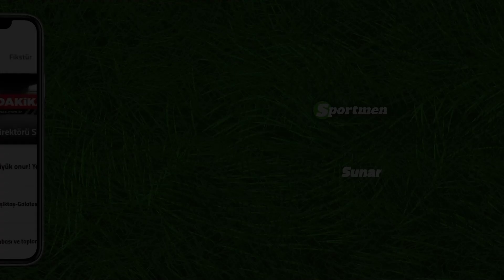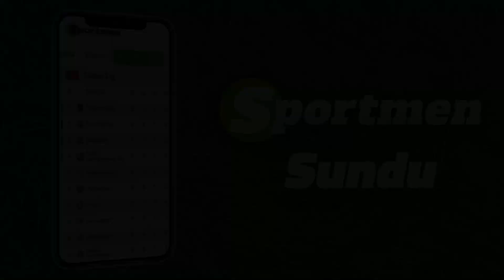Gündemi sarsacak gelişme! Süper Lig'de küme düşme kaldırılıyor mu? Taner Karaman açıkladı | ÖZEL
Süper Lig'de 2019-20 yılında tek seferlik uygulanan küme düşmenin kaldırılması, yeniden gündeme taşındı. Konuyla ilgili detayları Futbol Plus İçerik Yönetmeni Taner Karaman, Gündem Analiz programında özel olarak tek tek Kağan Dursun'a açıkladı.